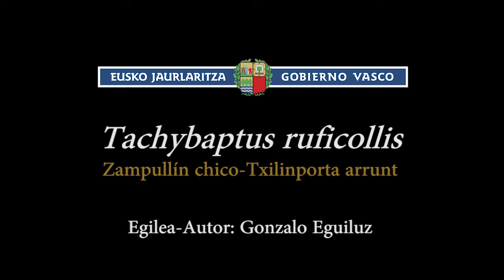Tachybaptus ruficollis - Txilinporta txikia - Zampullín chico